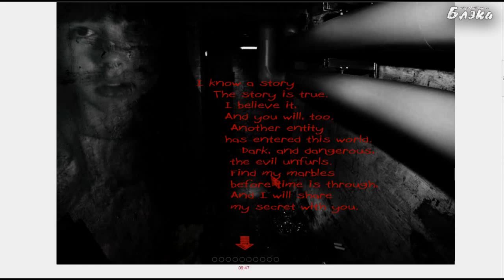Cellar Door: Дверь в подвал